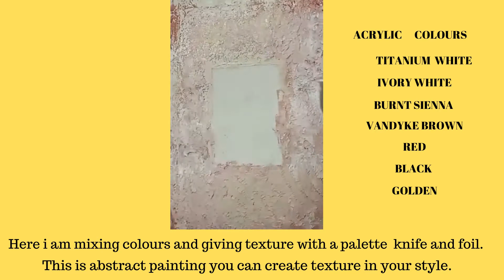Abstract acrylic painting on canson mix media paper using Marie's acrylic paint.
abstract painting on canson mix media A4 paper with Marie's acrylic paints using a palette knife.